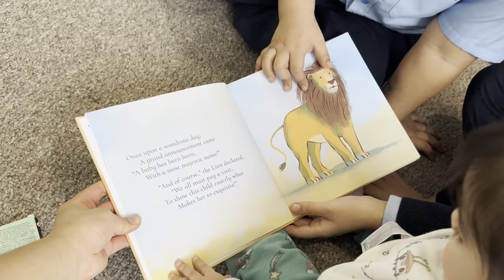Random vlog | day off